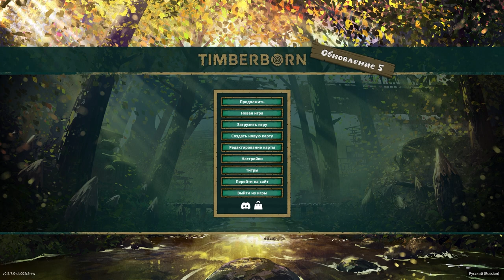Крупное обновление. Ядовитые воды или что нового принесло обновление Timberborn #1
Прохождение Timberborn на русском, Timberborn — градостроительный симулятор со смекалистыми животными, высотными постройками, регулированием водопотока и смертоносными засухами. Высокое содержание дерева.

Заранее благодарен!